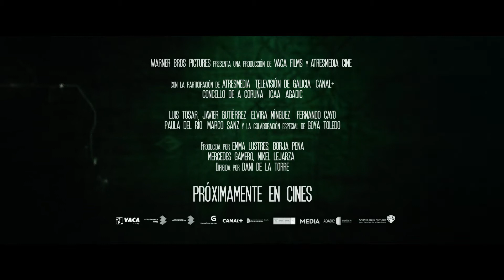El desconocido - Trailer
2015 Thriller

Dirigida por Dani de la Torre
Interpretada por Luis Tosar, Goya Toledo, Fernando Cayo, Elvira Mínguez, Javier Gutiérrez, Luis Zahera, Ricardo de Barreiro, María Mera, Antonio Mourelos.

Carlos, ejecutivo de banca, comienza su mañana rutinaria llevando a sus hijos al colegio, algo excepcional de lo que suele encargarse habitualmente su mujer. Cuando arranca su coche, recibe la llamada de un desconocido para Carlos, pero que los sabe todo sobre él. Esta persona le anuncia que tiene una bomba debajo de su asiento y le comunica que tiene apenas unas horas para reunir una elevada cantidad de dinero. Si no lo consigue, su coche volará por los aires.